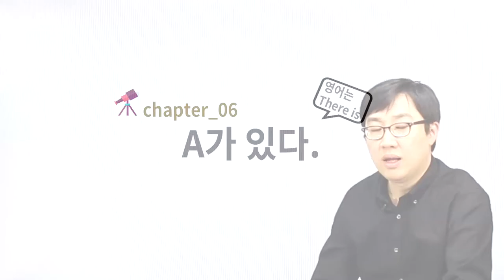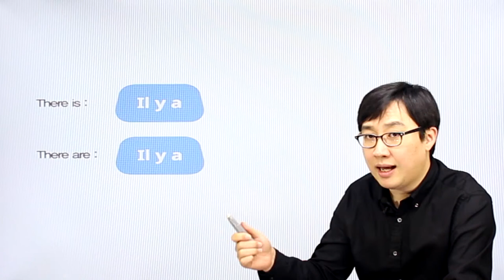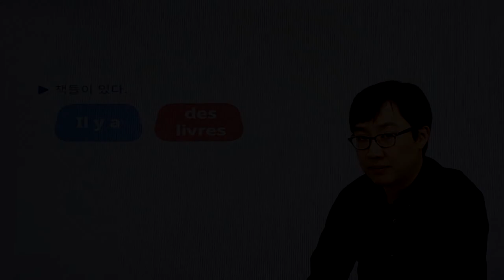프랑스어 패턴792 프랑스어 문장781_03-04 A가 있다 il y a